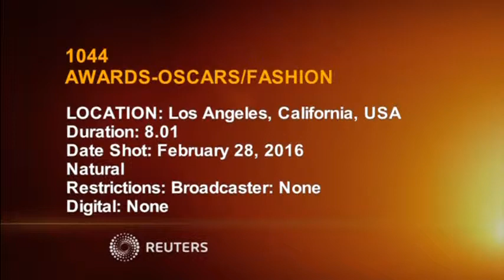Solid colored gowns and sequin rule the Oscars red carpet 29 Feb 2016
Plunging necklines, sequin and floral gowns steal the show as celebrities hit the red carpet at the Oscars.

SHOWS: LOS ANGELES, CALIFORNIA, UNITED STATES (FEBRUARY 28, 2016) (UNRESTRICTED POOL - ACCESS ALL)

1. BRIE LARSON POSING FOR PHOTOS

2. SAOIRSE RONAN POSING FOR PHOTOS

3. CATE BLANCHETT POSING FOR PHOTOS

4. JENNIFER LAWRENCE POSING FOR PHOTOS

5. CHARLOTTE RAMPLING POSING FOR PHOTOS

6. ALICIA VIKANDER POSING FOR PHOTOS

7. ROONEY MARA POSING FOR PHOTOS

8. JENNIFER JASON LEIGH POSING FOR PHOTOS

9. RACHEL MCADAMS POSING FOR PHOTOS

10. KATE WINSLET POSING FOR PHOTOS

11. LEONARDO DICAPRIO POSING FOR PHOTOS

12. KATE WINSLET AND LEONARDO DICAPRIO POSING FOR PHOTOS

13. MARGOT ROBBIE POSING FOR PHOTOS

14. LADY GAGA POSING FOR PHOTOS

15. EMILY BLUNT POSING FOR PHOTOS

16. OLIVIA WILDE POSING FOR PHOTOS

17. MATT DAMON AND WIFE LUCIANA BARROSO POSING FOR PHOTOS

18. MICHAEL FASSBENDER POSING FOR PHOTOS

19. EDDIE REDMAYNE POSING FOR PHOTOS

20. BRYAN CRANSTON AND ROBIN DEARDEN POSING FOR PHOTOS

21. SOFIA VERGARA POSING FOR PHOTOS

22. DAISY RIDLEY POSING FOR PHOTOS

23. JULIANNE MOORE POSING FOR PHOTOS

24. NAOMI WATTS POSING FOR PHOTOS

25. HEIDI KLUM POSING FOR PHOTOS

26. OLIVIA MUNN POSING FOR PHOTOS

27. ISLA FISHER POSING FOR PHOTOS

28. WHOOPI GOLDBERG POSING FOR PHOTOS

29. AMY POEHLER POSING FOR PHOTOS

30. TINA FEY POSING FOR PHOTOS

31. PRIYANKA CHOPRA POSING FOR PHOTOS

32. KERRY WASHINGTON POSING FOR PHOTOS

33. CHARLIZE THERON POSING FOR PHOTOS

34. LILY COLE POSING FOR PHOTOS

35. REESE WITHERSPOON POSING FOR PHOTOS

36. JENNIFER GARNER POSING FOR PHOTOS

37. MARK RYLANCE POSING FOR PHOTOS

38. SYLVESTER STALLONE AND JENNIFER FLAVIN

39. MARK RUFFALO AND WIFE SUNRISE COIGNEY POSING FOR PHOTOS

40. CHRISTIAN BALE AND WIFE SIBI BLAZIC POSING FOR PHOTOS

41. STEVEN SPIELDBERG AND WIFE KATE CAPSHAW POSING FOR PHOTOS

42. DIRECTOR GEORGE MILLER AND EDITOR MARGARET SIXEL POSING FOR PHOTOS

43. DIRECTOR ADAM MCKAY AND WIFE SHIRA PIVEN POSING FOR PHOTOS

44. DIRECTOR ALEJANDRO G. INARRITU POSING FOR PHOTOS

45. CINEMATOGRAPHER EMMANUEL LUBEZKI POSING FOR PHOTOS

46. DIRECTOR RIDLEY SCOTT AND WIFE GIANNIA FACIO POSING FOR PHOTOS

47. DIRECTOR LENNY ABRAHAMSON POSING FOR PHOTOS

48. TOM HARDY AND WIFE CHARLOTTE RILEY POSING FOR PHOTOS

49. SARAH SILVERMAN AND MICHAEL SHEEN POSING FOR PHOTOS

50. SAM SMITH AND JIMMY NAPES POSING FOR PHOTOS

51. DIANE WARREN POSING FOR PHOTOS

52. JACOB TREMBLAY POSING FOR PHOTOS

53. BENICIO DEL TORO POSING FOR PHOTOS

54. MICHAEL KEATON POSING FOR PHOTOS

55. SINGER COMMON POSING FOR PHOTOS

56. JARED LETO POSING FOR PHOTOS

57. SINGER THE WEEKND POSING FOR PHOTOS

58. J.K. SIMMONS AND WIFE MICHELLE SCHUMACHER POSING FOR PHOTOS

59. PATRICIA ARQUETTE POSING FOR PHOTOS

60. CHRISSY TEIGEN AND JOHN LEGEND POSING FOR PHOTOS

STORY: The world's most-watched stretch of red carpet seized the spotlight in Hollywood on Sunday (February 28) as stars in luxurious gowns, glittering sequins and daring necklines strutted and twirled on their way into the Academy Awards.

Although dresses in jewel tones and a profusion of skin were this year's signature trends, stars took red carpet risks, whether Charlize Theron in a vibrant red plunging Dior or Cate Blanchett in an explosion of flowers.